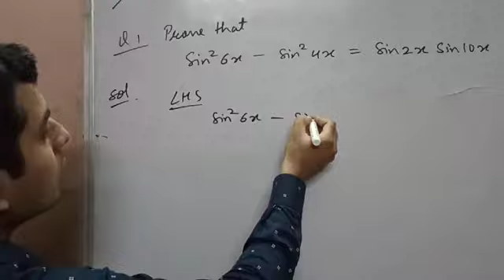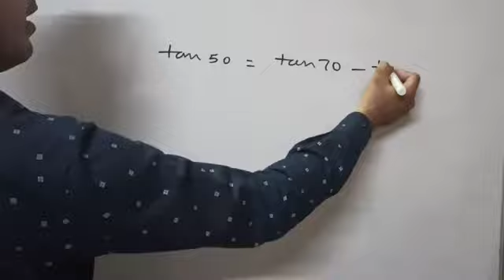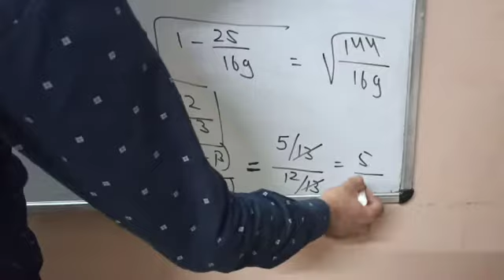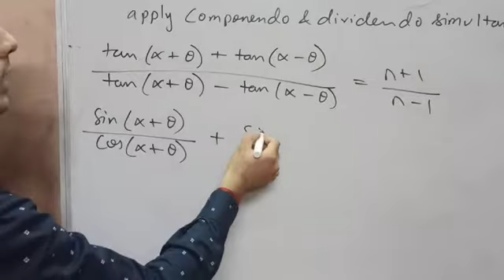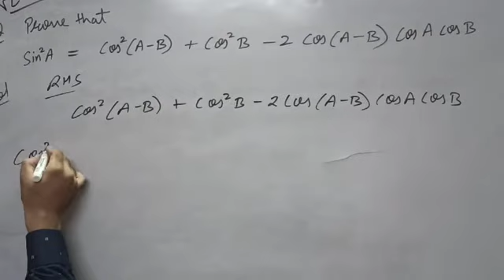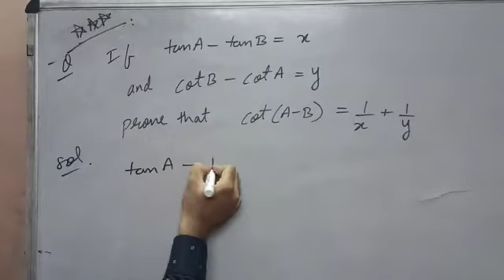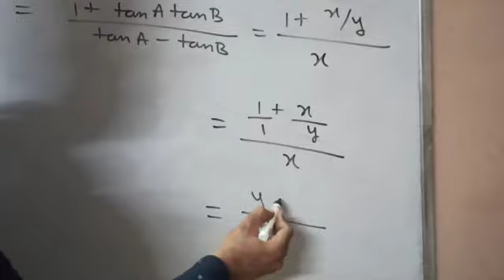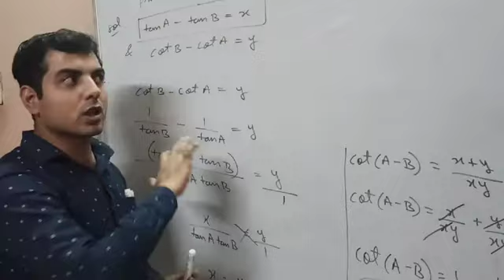XI CBSE MATHS LECTURE 9